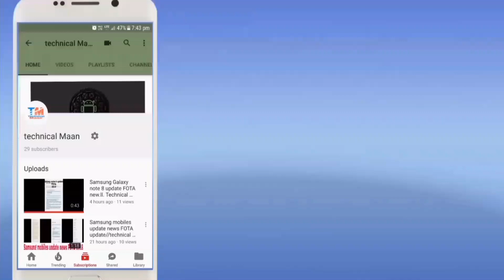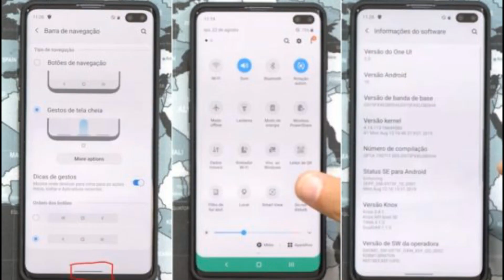Samsung 2nd device Android 10 beta testing shuru one UI 2.0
Aaj kis video mein aapko bataunga Samsung mein Samsung Galaxy Note 10 Android 10 beta testing shuru

Software update information share daily tech video upload

Ummid aapko video Pasand Aaegi💖😊